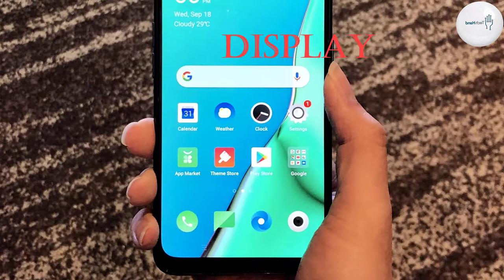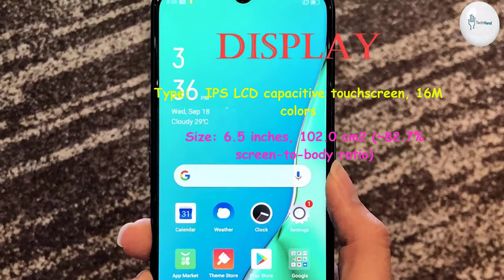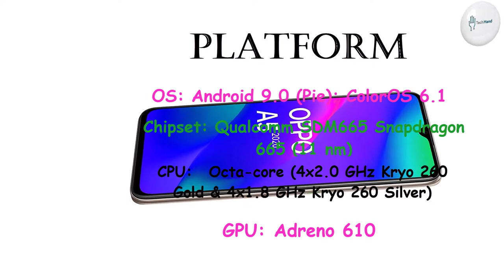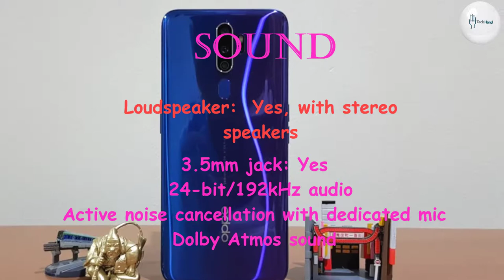Oppo A5 2020 Price, Overview & Full Specifications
Oppo A9 2020 Overview & Full Specifications

Oppo A5 2020 Overview & Full Specifications

SIM: Dual SIM (Nano-SIM, dual stand-by)

DISPLAY: IPS LCD capacitive touchscreen, 16M colors

PLATFORM: OS: Android 9.0 (Pie); ColorOS 6.1

8 MP, 13mm (ultrawide), 1/4", 1.12µm
2 MP, f/2.4, 1/5", 1.75µm
2 MP, f/2.4, 1/5", 1.75µm, depth sensor

Video: 2160p@30fps, 1080p@30fps, gyro-EIS

SELFIE CAMERA: 8 MP, f/2.0

Features: HDR

Video: 1080p@30fps

3.5mm jack: Yes

Bluetooth: 5.0, A2DP, LE

GPS: Wi-Fi 802.11 а/b/g/n/ac, dual-band, Wi-Fi Direct, hotspot
GPS: Yes, with A-GPS, GLONASS, GALILEO, BDS
Radio: FM radio
USB: 2.0, Type-C 1.0 reversible connector, USB On-The-Go

Colors :  Mirror Black, Dazzling White

"Tech Hand"